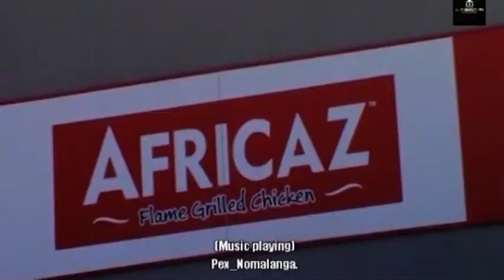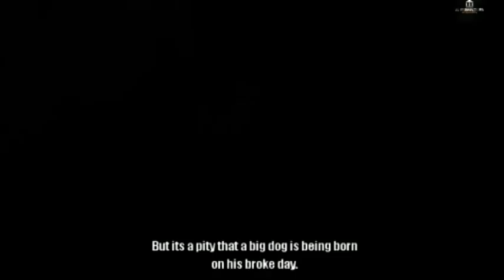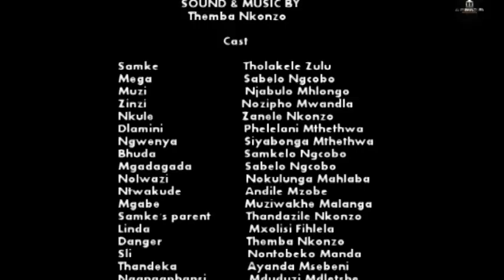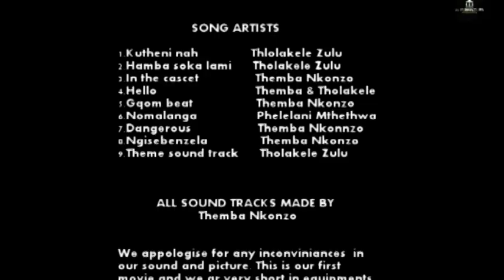Zulu movie. Ngoba uthando (Full movie) 2021